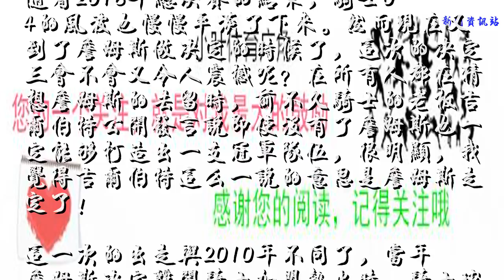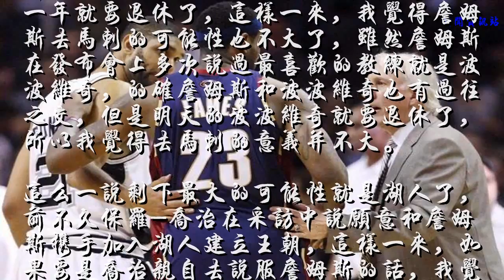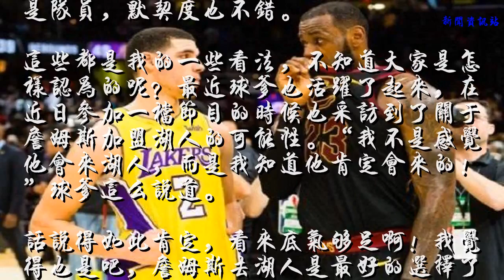詹姆斯去留已确定？不是马刺也不是火箭，球爹的回答很肯定！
随着2018年总决赛的结束，骑士0-4的风波也慢慢平淡了下来。然而现在又到了詹姆斯做决定的时候了，这次的决定三会不会又令人震撼呢？在所有人都在猜想詹姆斯的去留时，前不久骑士的老板吉尔伯特公开发言说即使没有了詹姆斯也一定能够打造出一支冠军队伍，很明显，我觉得吉尔伯特这么一说的意思是詹姆斯走定了！
    这一次的出走与2010年不同了，当年詹姆斯决定离开骑士加盟热火时，骑士球迷的心态的愤怒的。然而这次的出走，整个克利夫兰的人们会微笑对待，因为他为这座城市付出了太多太多，并且帮助骑士拿到了52年里的第一个总冠军。虽然这次遗憾被横扫，但是对于克利夫兰而言，已经不用去计较这么多了。在詹姆斯选择离开时，球迷们都是热情欢送的。
    那么关乎他今年夏天将会去哪一支球队，一支是大家关心的点。我觉得最有可能的就剩下马刺和湖人了，因为在前不久巴克利说到詹姆斯如果去了76人那么将会影响西蒙斯和恩比的后路，这句话的意思是一支球队只需要一人或者两人拥有球权就足够了，恰好三者都是非常需要球权的球员!但是我并不这么认为，我觉得詹姆斯可以妥协好这一切！
    火箭也是可能之一，但是对于火箭而言，薪资空间是火箭最大的困扰，保罗的5年2.05亿直接性的导致火箭的薪资空间不足以容纳一位超巨。所以我觉得火箭是不可能的了。
    前不久被爆出马刺的主教练波波维奇还有一年就要退休了，这样一来，我觉得詹姆斯去马刺的可能性也不大了，虽然詹姆斯在发布会上多次说过最喜欢的教练就是波波维奇，的确詹姆斯和波波维奇也有过往之交，但是明天的波波维奇就要退休了，所以我觉得去马刺的意义并不大。
    这么一说剩下最大的可能性就是湖人了，前不久保罗-乔治在采访中说愿意和詹姆斯携手加入湖人建立王朝，这样一来，如果要是乔治亲自去说服詹姆斯的话，我觉得能行！毕竟他们两个每年的全明星赛都是队员，默契度也不错。
    这些都是我的一些看法，不知道大家是怎样认为的呢？最近球爹也活跃了起来，在近日参加一档节目的时候也采访到了关于詹姆斯加盟湖人的可能性。“我不是感觉他会来湖人，而是我知道他肯定会来的！”球爹这么说道。
    话说得如此肯定，看来底气够足啊！我觉得也是吧，詹姆斯去湖人是最好的选择了。嘿，大神们，你们是怎么觉得的呢，不妨评论与我说说。谢谢